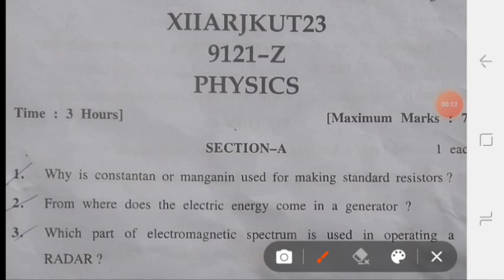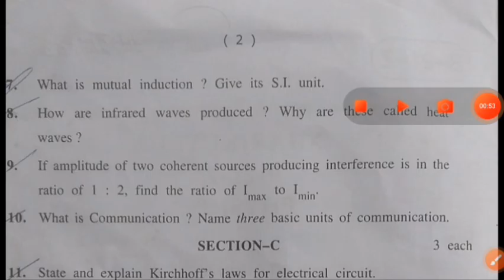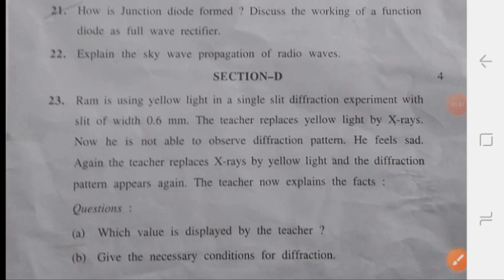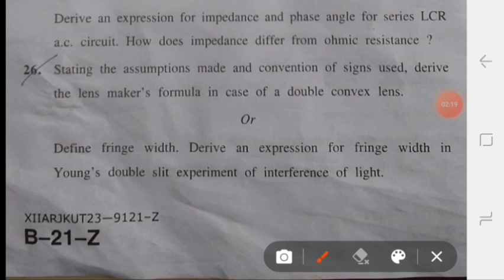Jkbose Class 12th Physics Paper Postponed ? || Physics Paper Out Of Syllabus Ayya Tha😰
Jkbose important update for students | annual regular students| Hard-zone date sheet|2023

Jkbose Class 12th New Model paper of Urdu | Urdu paper pattern| previous paper important Questions

Kashmir University first semester 2nd semester & 3rd semester Date sheet out NEP backlog and Regular

JK BOSE KA NAYA UPDATE // 10th 11th 12th Students KI LIYE //

Kashmir University PG Entrance 2023 Registration Start reservation Certificate#pg

Jkbose Important video | Marking kysai hogi | New pattern| Modal paper is Enough for Exam | Jkbose

New Pass Marks Notification - What is This JKBOSE 2023

Jkbose big update new Syllabus class 10th 12th in Urdu subject important information annual regular

New Model Paper of Social Science Class 10th Jkbose for 2023 Exam